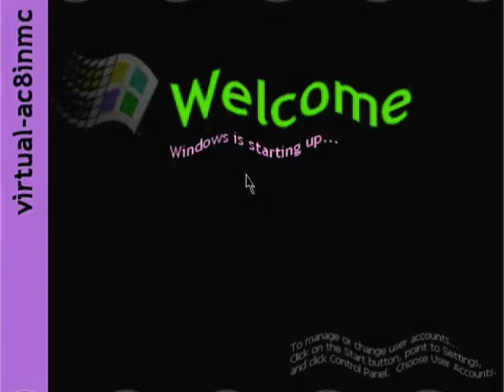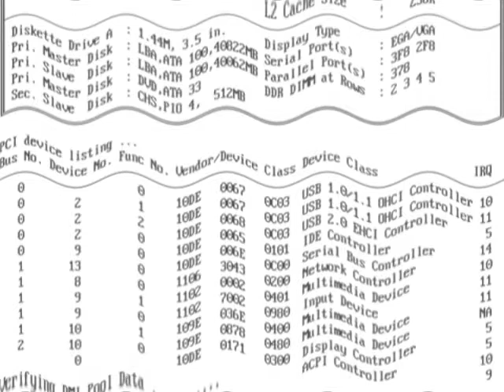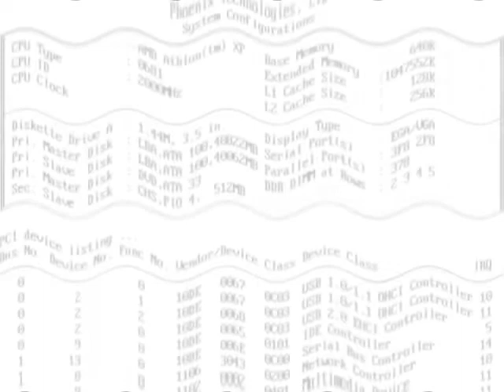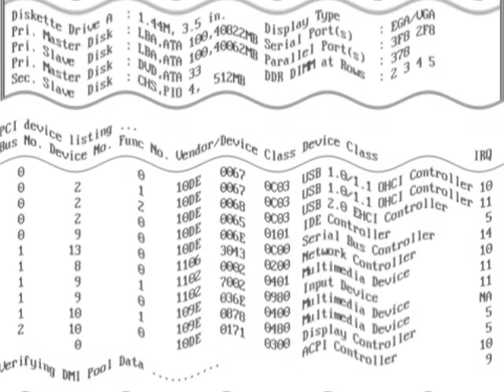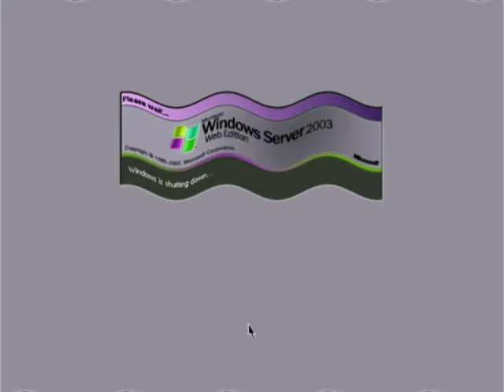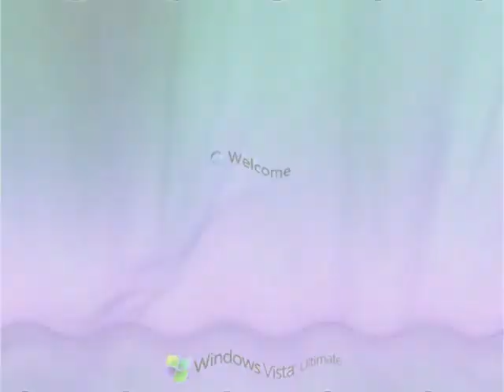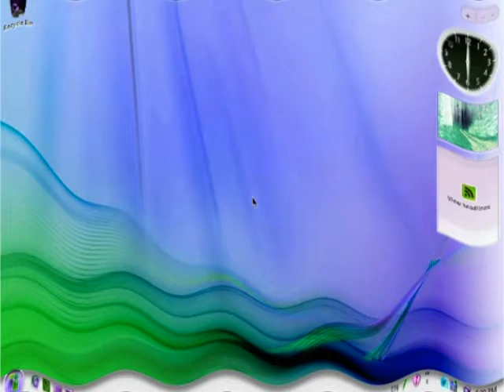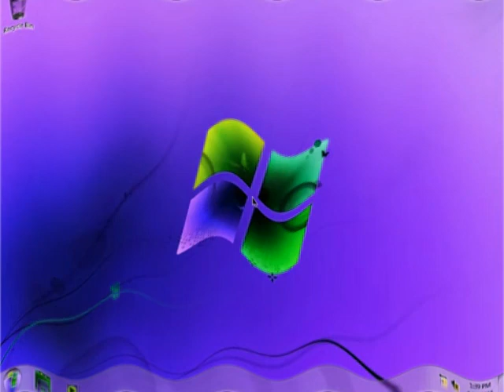Crying Windows Startup and Shutdown Teenage Boy Voice Part 2